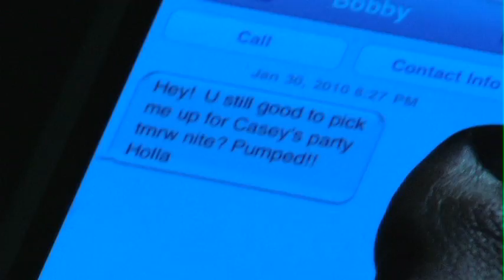Darci Monet - "Go On (feat. Debby Holiday and Levi Kreis)"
Our "love letter to the world!"

You can download this song and the album "Fusion" at iTunes or purchase the CD

Starring:
Greg Weaver, Rylie and Kayla Colbert, Kelly Goodman, Robert Acinapura, Seana Harris, Pasquale Cassalia, Ashley Cuellar, Emma Fassler and a plethora of beautiful "real life" survivors.

Darci began writing the song after a visit to Ground Zero in August of 2006, merely a a couple days after ground was broken for the new memorial. She was inspired by the people of New York just going about their business and carrying on despite the horrific reminder of the events of 9/11 right in front of them every single day. Once back in L.A., she finished the song with her cowriter Levi Kreis and recorded it for her second album "Fusion". The September 11th attacks are still painfully fresh amidst additional global unrest and economic turmoil and the media continuously bombards the public with messages of gloom and doom. Messages of motivation, inspiration and hope have never been more necessary. Darci, Director Chris Gregson, Producer Jacole Kitchen and the cast sincerely hope this video will be an inspiration to anyone who gets the chance to see it and ask you to share it with everyone you know -- inundate the media with encouragement! "Go On", little brothers and sisters!

Darci - @darcimonet
Director Chris - @gregsonfilm